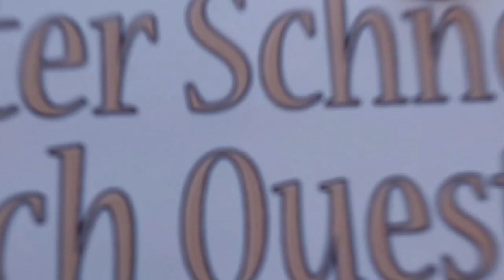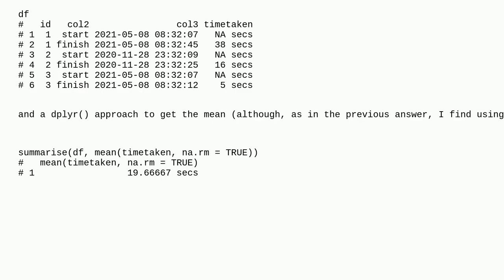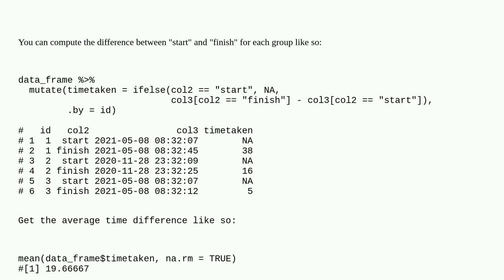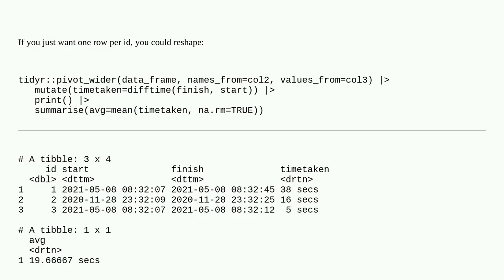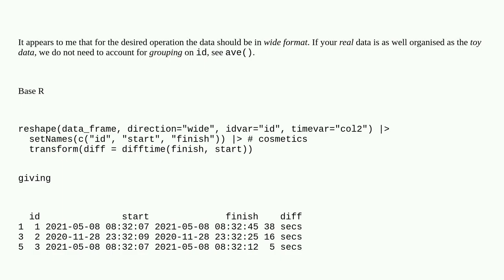Time difference in every n/two rows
A special thanks goes out to the community

  datetime r dplyr